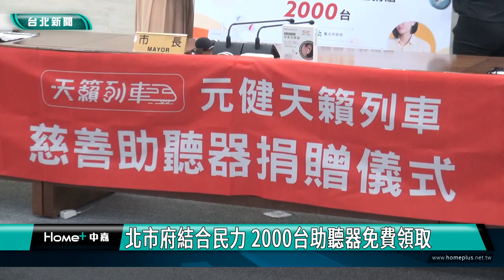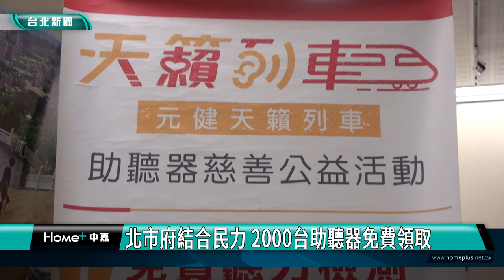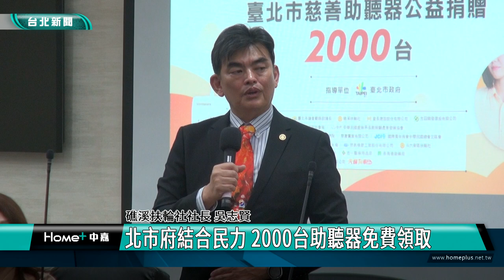台北|蔣萬安|新聞北市府結合民力 2000台助聽器免費領取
新聞北市府結合民力 2000台助聽器免費領取

台北市議長戴錫欽與台北市政府結合企業資源，讓有聽力輔具需求的民眾可以免費獲得幫助，將有2000台口袋型助聽器，發放給經過聽力檢測屬聽力受損者，減少聽損帶來的不便。

經過聽力檢測屬於聽力受損者，可以到指定門市領用助聽器，這項公益活動由台北市政府、市議長戴錫欽與民間合作，有2000台口袋型助聽器供聽損者免費領取。

台北市身障者約有11萬7679人，其中聽障者約1萬3000人，台北市社會局一年投入超過1.9億元補助台北市民購買租賃輔具，這次公益捐贈又將擴大助聽器發放對象，嘉惠聽損者。

北市府努力建構完整扎實的身心障礙者服務，逐步推動資源布建與服務，也積極結合民間力量，擴大資源效益，這次助聽器捐贈對象，只要是設籍或居住台北市且符合65歲以上長者及55歲以上原住民或中低收入戶需要的聽損者，就可以到指定門市領用助聽器。